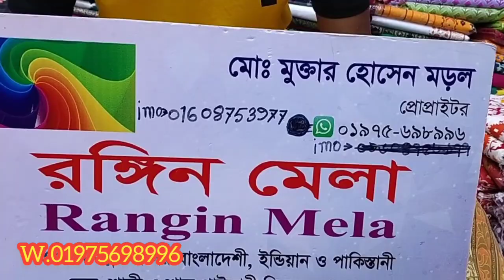ঈদ কালেকশন সিকোয়েন্স কাজের বুটিক থ্রি পিছ মোবাইল ০১৯৭৫৬৯৮৯৯৬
রঙিন মেলা এখানে উন্নতমানের বাংলাদেশী , ইন্ডিয়ান ও পাকিস্তানী ড্রেসপাইকারী বিক্রয় করা হয় । গ্রীণ স্বরনীকা শপিং মল ( ৪ র্থ তলা ) দোকান নং- ০৮ , ৩৬৯ , এলিফ্যান্ট রােড , ঢাকা- ১২০৫

মােঃ মুক্তার হােসেন